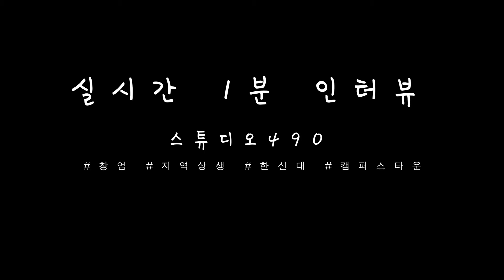[홍보주제2]한신대_한신대캠퍼스타운사업단_한신대 캠타맨 2화 2부 스튜디오490 1분인터뷰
강북구에 캠타맨이 떴다.

‘한신대 캠퍼스타운사업단 소속의 창업팀을 찾아 1분 홍보영상을 찍어라’

한신대 캠퍼스타운사업단 창업팀 관련 자료

주소/  강북구 솔샘로 159 벽산라이브파크 110동 102호

하이윤스튜디오
북한산 시그니처 캔들&디퓨져

로에
정보를 잇는 QR코드 장신구

하울스튜디오
키트에 패키지를 더하다

별오다출판
바쁜 현대사회의 슈퍼 엄빠들을 위한 10분동화 "그리스로마신화", 독립출판

스튜디오490
스토리텔링을 통한 콘텐츠&MD 제작

리빙센스
조리타이머+냄비뚜껑, 조리기구 거치대(공중거치방식)

노리터미디어
영상 컨텐츠 제작 및 온라인 중계 서비스

낙과유수
낙과와 흠과를 이용한 제품제작 및 판매, 프랜차이즈 문의
네이버, 페이스북에서 낙과유수 검색